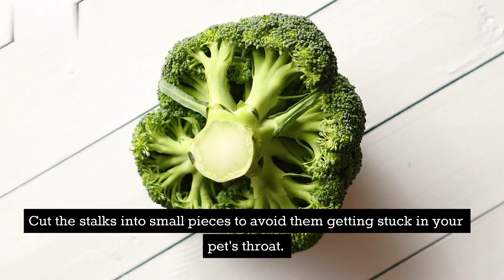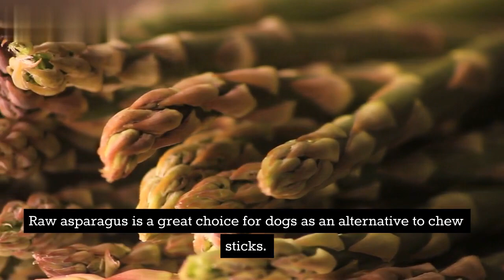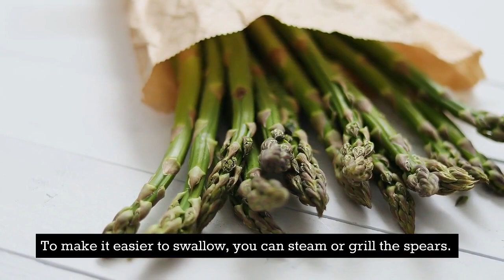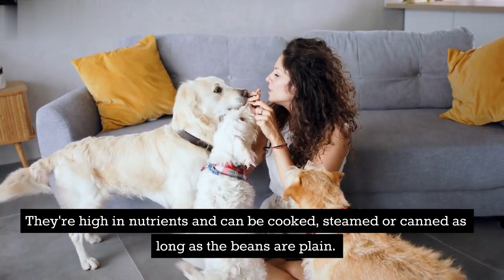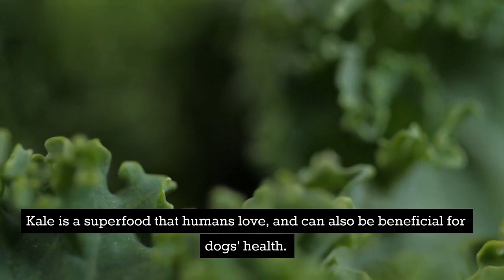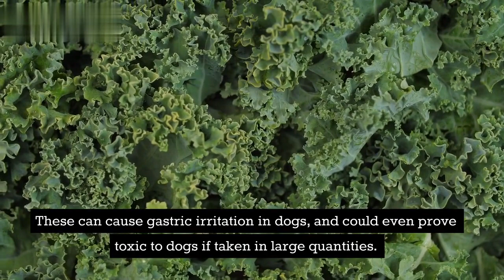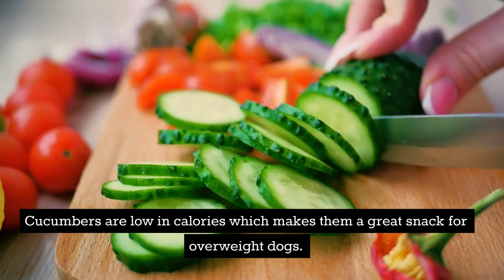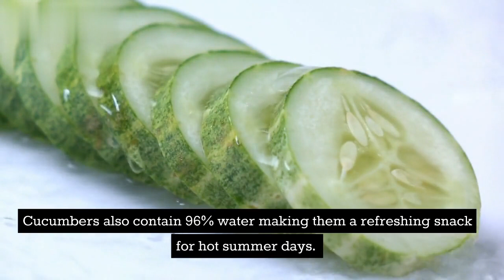10 Vegetables can dogs eat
In this video we will provide list of vegetables can dogs eat.